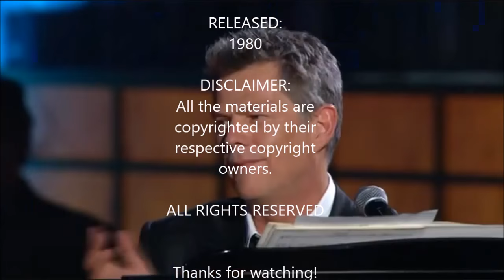Love Look What You've Done - David Foster & Boz Scaggs [Live w/ Lyrics]